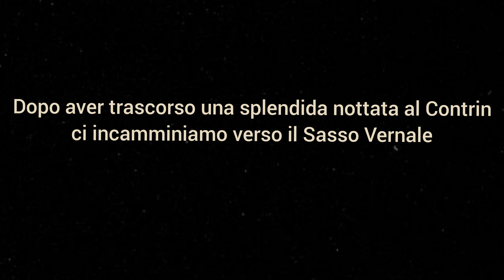via normale Sasso Vernale 3058m